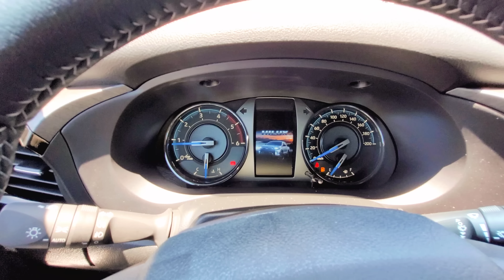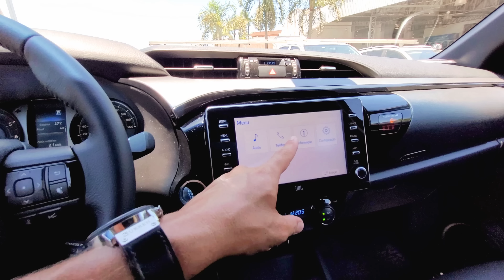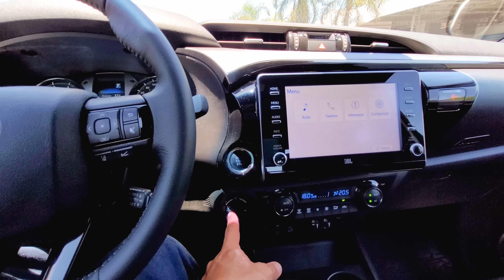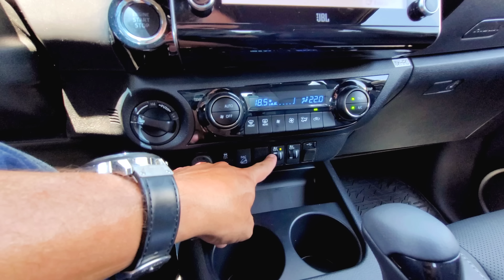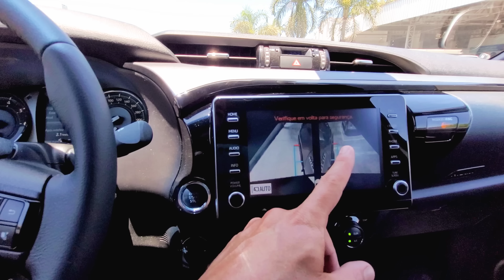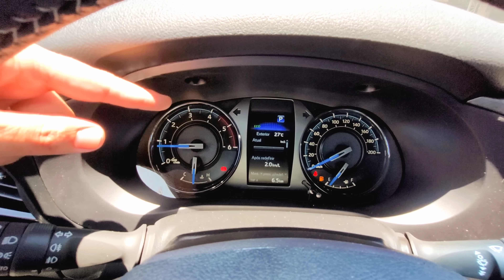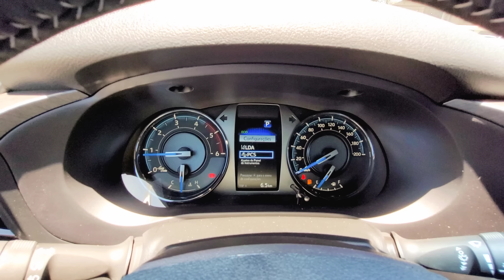TOYOTA HILUX CONQUEST 2023 TURBO DIESEL 4X4 0KM COM ACC E CÂMERA 360 DETALHES DO INTERIOR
Conheça os detalhes do TOYOTA Hilux Conquest 2023 no Interior e Visual Externo 0KM. A versão topo de linha da Picape Média conta com motor 2.8 Turbo Diesel 4x4 Automático com 204 CV e torque de 50.9 KGFM. O interior da Hilux Conquest 2023, está equipada com central multimídia Toyota Play com conectividade para Android Auto e Apple CarPlay e Sistema de Áudio com autofalantes e subwoofer JBL. A Nova Hilux 2023 é uma Picape Média com 5 estrelas no LATIN NCAP e conta com pacote de segurança Toyota Safety Sense (TSS), com 7 Air Bags.

Bem vindos ao canal CARROS em DETALHES com Anderson Barbosa, acompanhem os vídeos com as novidades do Mundo Automotivo Multimarcas com Avaliações de Veículos 0km. Se inscrevam e curtam 👍 o canal, ative o sino🔔 para receber as notificações dos vídeos que nós temos para você todas as semanas, às 20:00Hs.
Este é meu Segundo Canal no Youtube, sou Criador de Conteúdo desde Setembro de 2019, quando criei o Canal TOYOTA é TOYOTA com Anderson Barbosa, não sou Consultor de Vendas dos modelos, apenas reproduzo os vídeos para o Canal para informar o que cada modelo oferece, facilitando para quem deseja adquirir algum modelo das Marcas.

✓Atendimentos:
Concessionária Toyota Toyoville em Joinville - SC
O preço público do veículo pode sofrer reajuste conforme a montadora.

Capítulos:
00:00 - Avaliação Hilux 2023
00:12 - Frente e Motor Hilux Conquest
04:12 - Lateral, Parte Traseira e Caçamba
08:13 - Bancos Traseiros e Interior Hilux 2023
09:58 - Bancos Dianteiros e Painel Hilux 2023